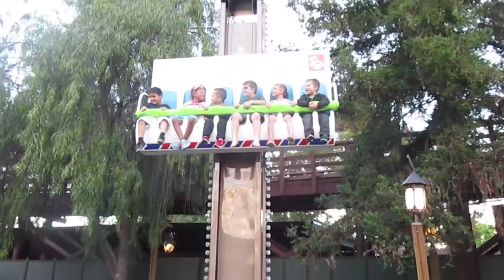Knott's Berry Farm vs. The Quinterribles - Day 01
The Quinterribles hit Knott's Berry Farm for our first day in the park. After finding a relly interesting local breakfast place, we head over to the park to visit Ghost Town Alive, ride some more rides, and do the Knott's experience. We decided to leave the park to have pizza, but the allure of boysenberry desserts lured us back in for ice cream and churros.